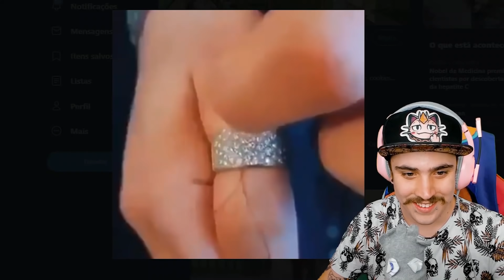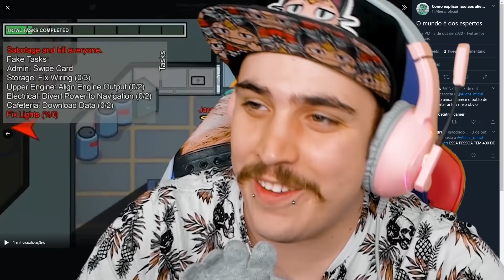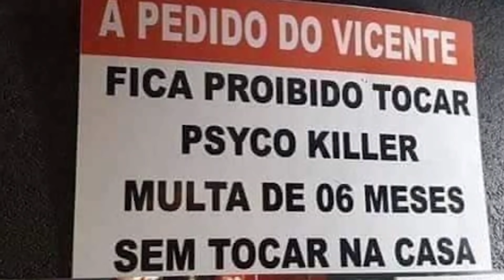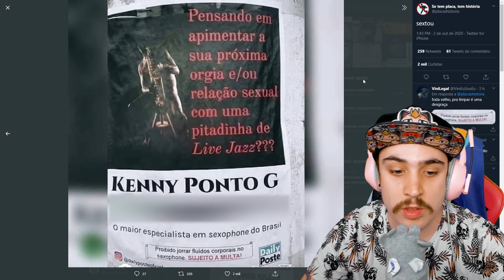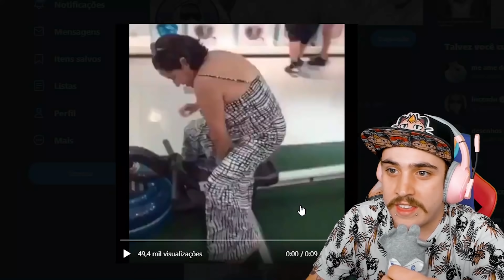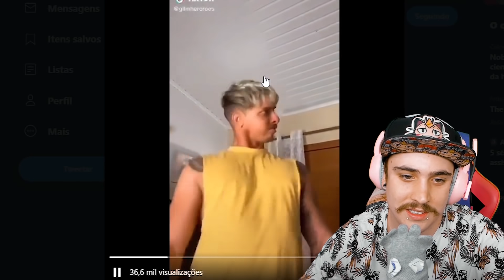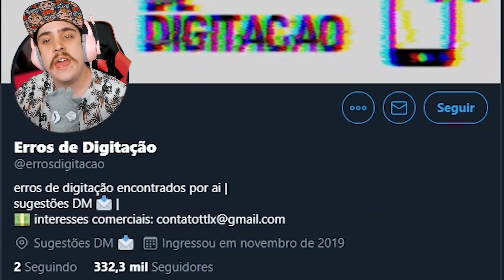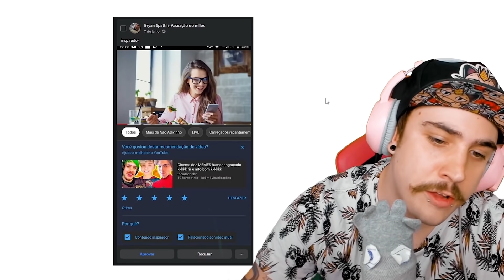pessoas se dando mal de um jeito engraçado KKKKKKKKKKKK